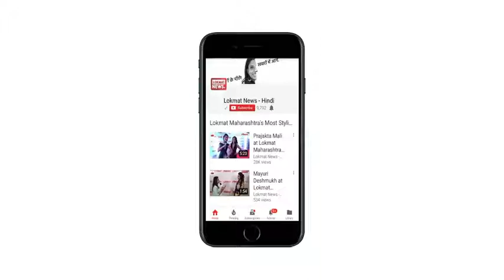नवरात्रि के मौके पर सस्ती हुई कारें, Maruti, Hyundai सहित कई कारों पर मिल रहा भारी डिस्काउंट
नवरात्रि के मौके पर भारत में लोग नई चीजें खरीदते हैं। ऐसे में भारतीय ऑटोमोबिल इंडस्ट्री भी इस मौके को भुनाना चाहती है। नवरात्रि के मौके पर Maruti, Hyundai, Honda, Mahindra, Ford, Tata और Volkswagen अपनी कई कारों पर डिस्काउंट ऑफर दे रही है। जानें किसी कार पर कितने रुपये की छूट मिल रही है।